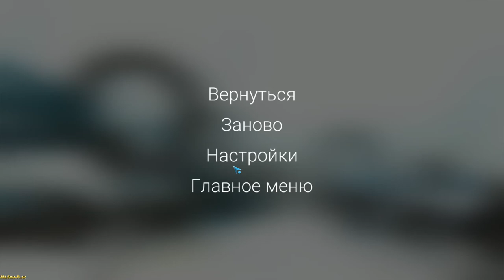Returner 77 ► The Beginneng(Начало) №4